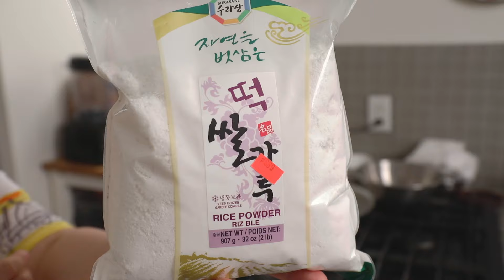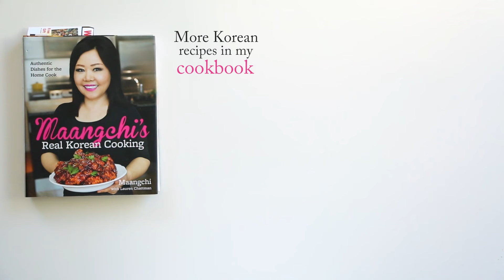Songpyeon rice cake (송편)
This recipe is a very special one, made for a very special occasion in Korean culture. It’s rice cake called songpyeon, which Koreans make for Chuseok, the Korean harvest moon festival. Full recipe

Help others by translating the English caption of this video into your own language: